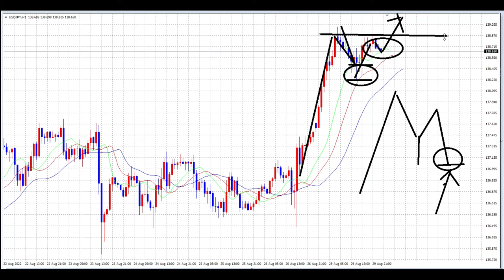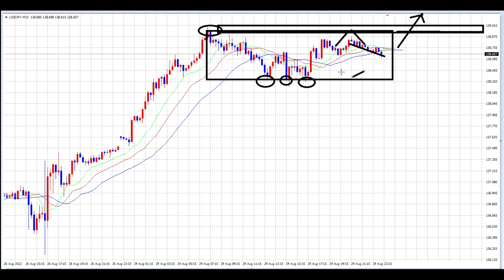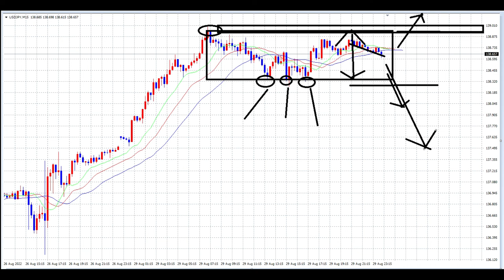【FX】今日が勝負になるが、焦らないこと。